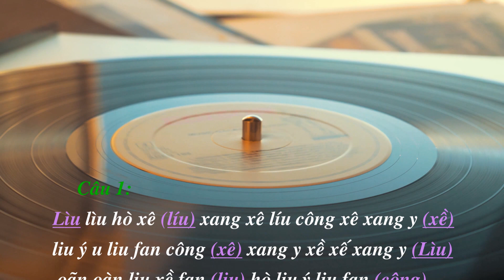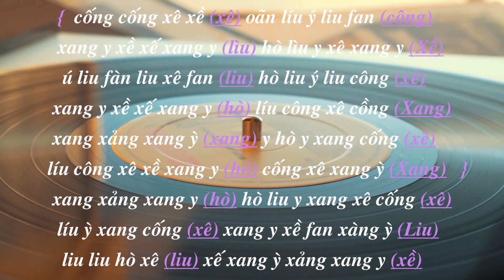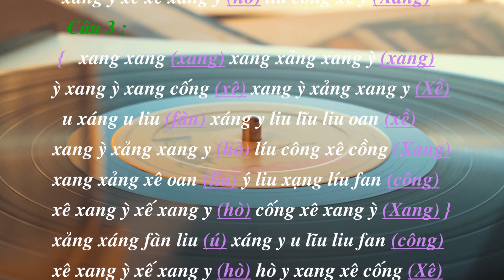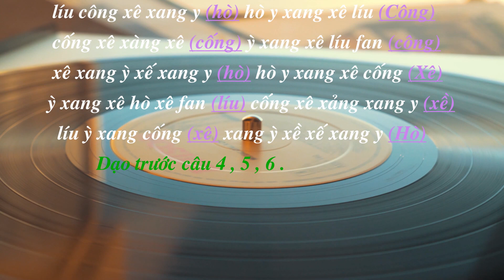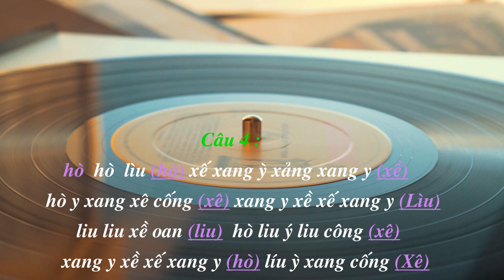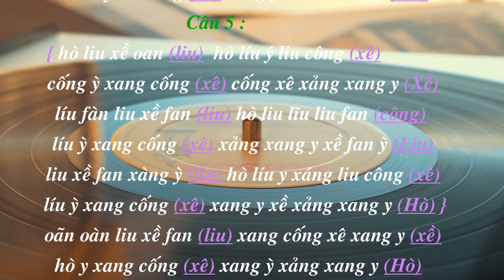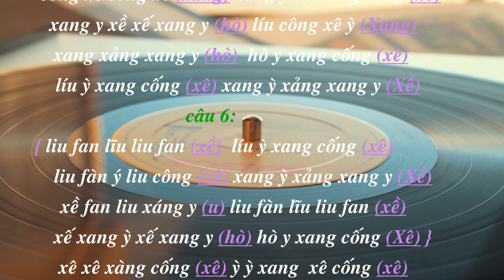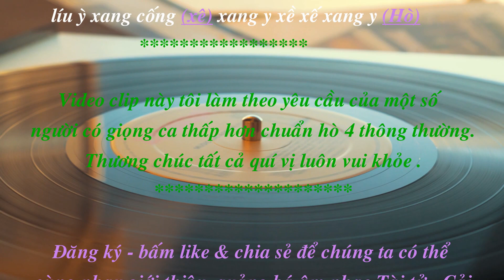Vọng cổ , trích câu 1 , 2 & 3 ; 4 , 5 & 6 kiểu đờn dây hò 4 , hạ giọng = hò 3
Hòa tấu Vọng cổ câu 1 , 2 & 3 ; 4 , 5 & 6  kiểu đờn dây hò 4 , hạ giọng = hò 3 .
Với dàn nhạc : Nnut duy Kim; Nsut Văn Môn; Nnut Huỳnh Tuấn và Cố Nnut Quang Dũng